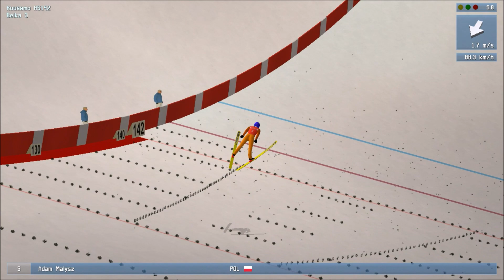DSJ 4 - 9 najlepszych rekordów gracza ProceqPro PL